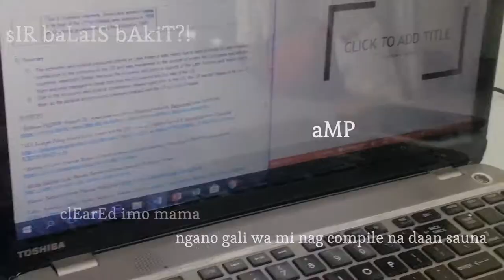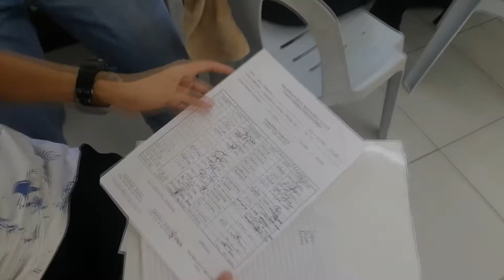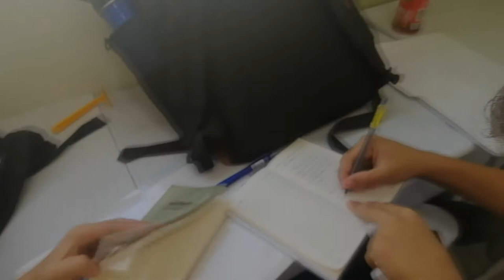Vlog #1: What do pisay scholars do on their last week for clearance signing?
A silip on a pisay scholar's clearance week